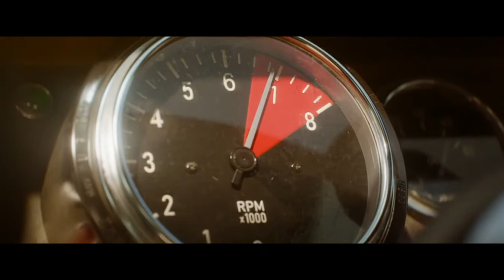Ford V Ferrari - The Last Ride of Ken Miles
Emotional scene in one of the best movies that came out this year. Death of Ken Miles.